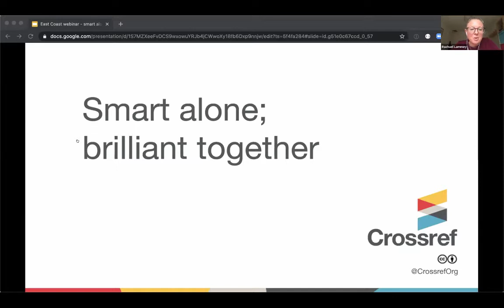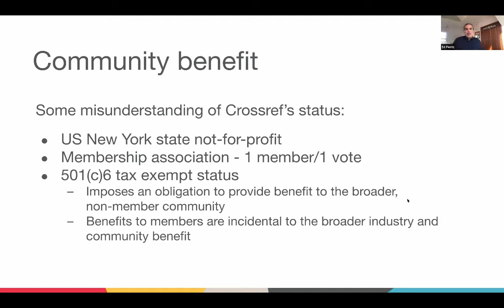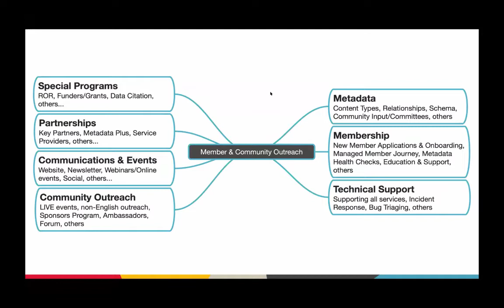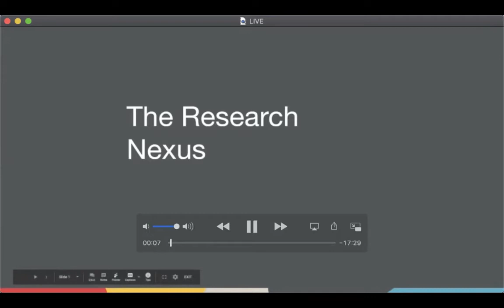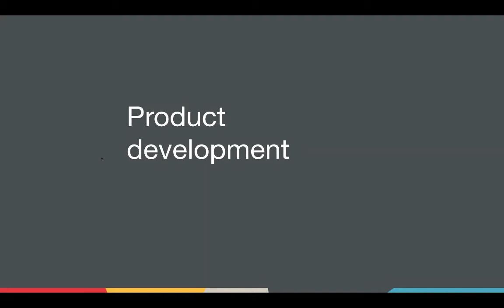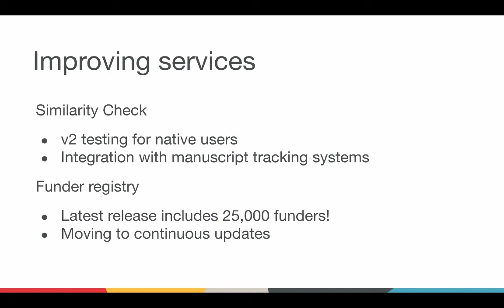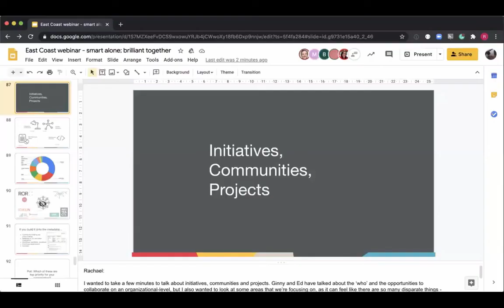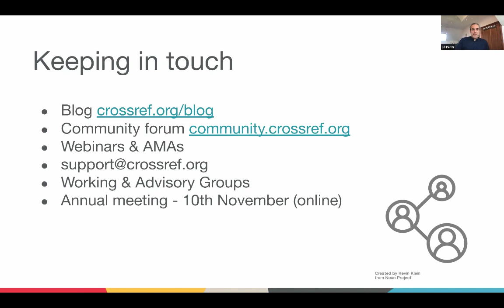Crossref LIVE - East Coast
Recording of all the sessions from our LIVE event covering the US East Coast time zones. Contains updates on Crossref product, metadata, community and membership development, including Event Data.